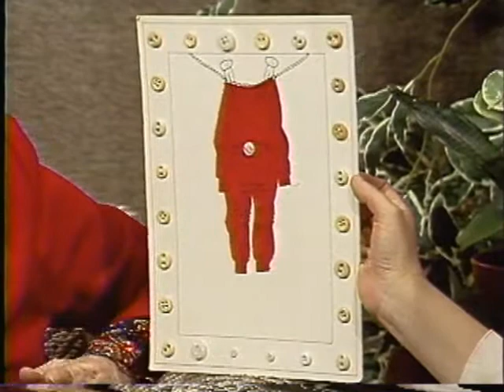WCVX TV58 Bloopers - Part 5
TV58 Bloopers